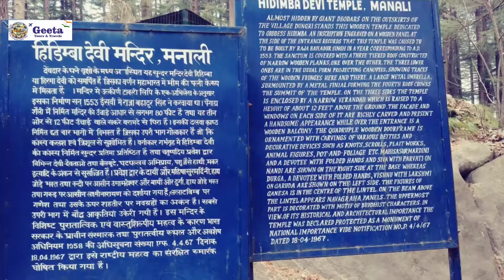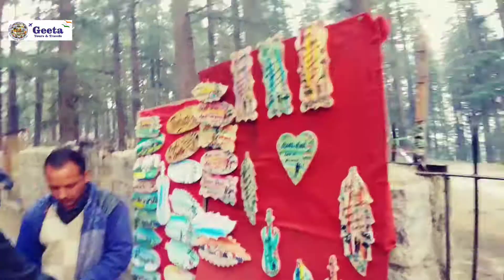India Manali Hidimba Devi # booking 9820112290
Hi this is information abut India tourists places. Manali Hidimba Devi Temple
Hidimbi Devi Temple, also known variously as the Hadimba Temple, is located in Manāli, a hill station in the State of Himāchal Pradesh in north India. It is an ancient cave temple dedicated to Hidimbi Devi, wife of Bhima, a figure in the Indian epic Mahābhārata. The temple is surrounded by a cedar forest at the foot of the Himālayas. The sanctuary is built over a huge rock jutting out of the ground which was worshiped as an image of the deity. The structure was built in 1553.